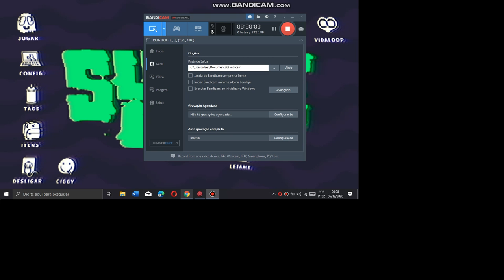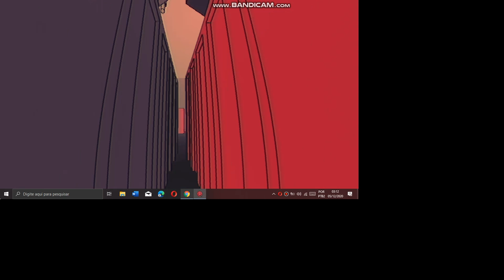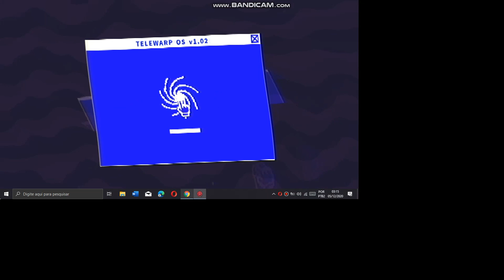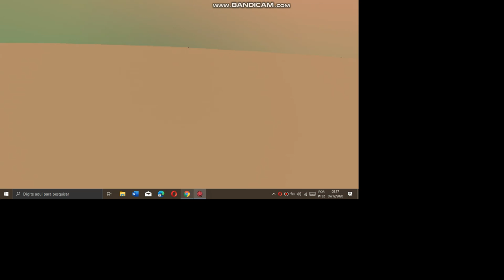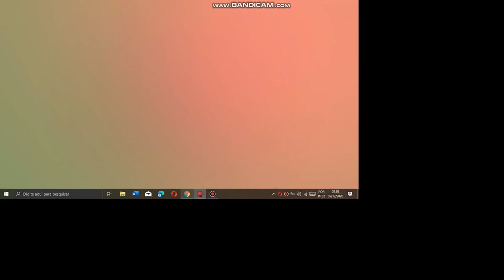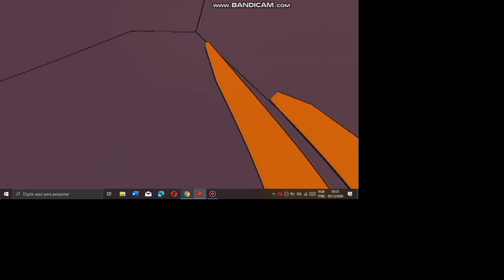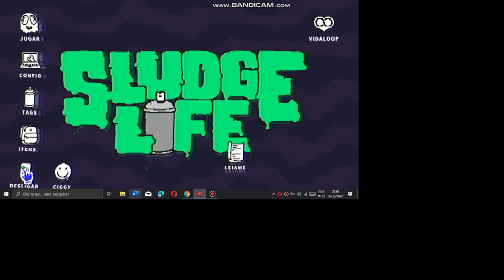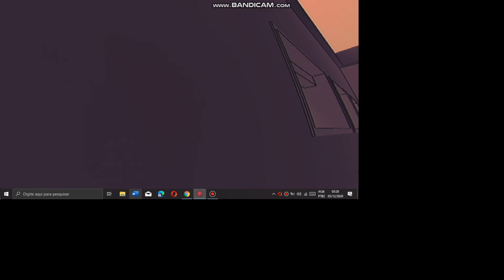Coletando Muitos Sprays, Achando o Sapo Azul E Indo Na Piscina - Sludge Life #6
meu canal é focado em jogos de todo tipo se vc é novo e ainda nao se inscreveu se inscreva e deixe o like assim vc ajuda o canal   Tags Ignore:jogos
zerando
minecraft
plants vs zombies 2
minecraft pe
evento
corredor